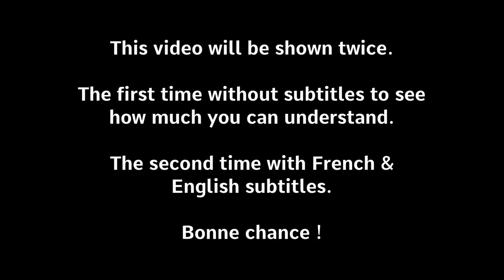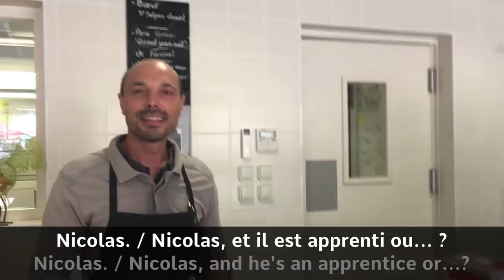Alexa visits her local French butcher's shop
Alexa visits her local French butcher's shop 'Le P'tit Boucher' and asks the owner Jérôme Geray a few questions about his business.

Bisou Bisou 💋